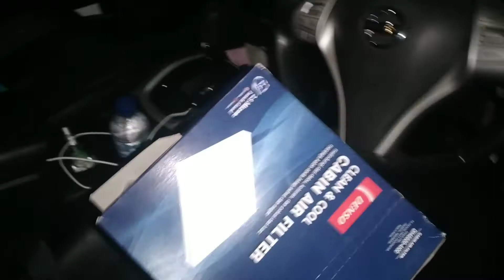letak filter ac nissan x trail 2015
posisi letak filtet ac nissan xtrail 2015